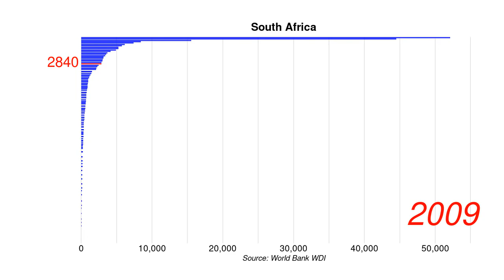South Africa Nitrous oxide emissions in energy sector thousand metric tons of CO2 equivalent positio